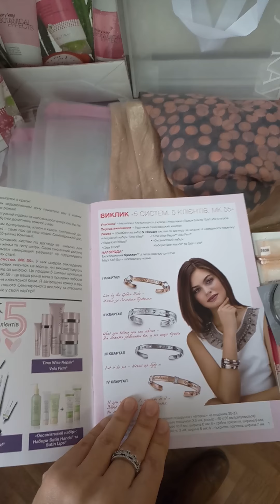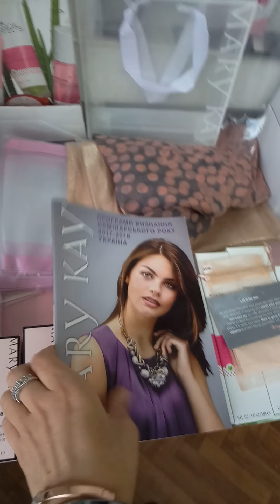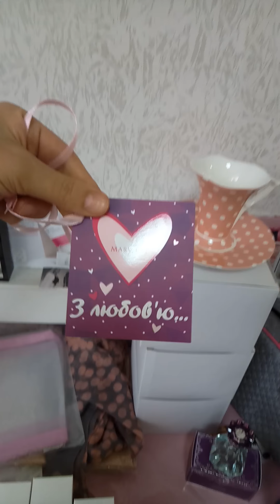3 браслет "5 систем МК 55"